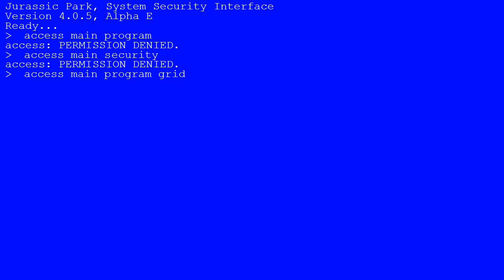Jurassic Park - Computer Screen Hack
This is the command line stuff that Arnold typed when he was trying to fix Dennis's hacking (when he was trying to out hack the hacker) on the Unix computer.
The words typed are based on what Arnold spoke, not based on what was actually typed on the screen in the movie (there is a difference).
I created this using Microsoft PowerPoint 2010 and its ability to create video files of the slide show.